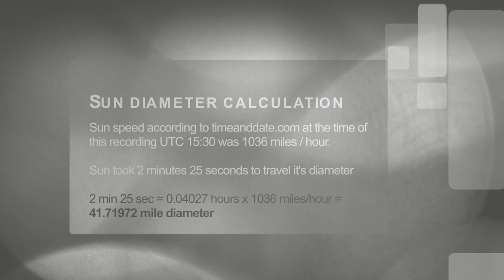Sun measurment March 28 2016 • 41.7 miles